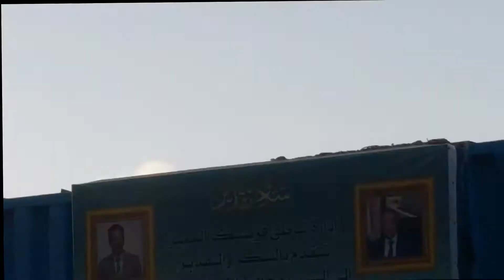شط اسكندرية شط الهوا جزء 1